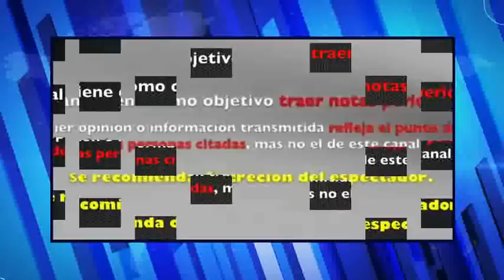VUELVEN a ELECTROCUTAR a ACTOR en Hoy. Lucas Bernabé